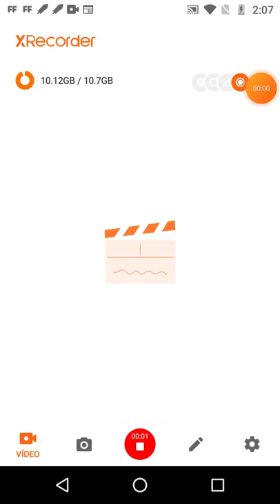15 de junio de 2022